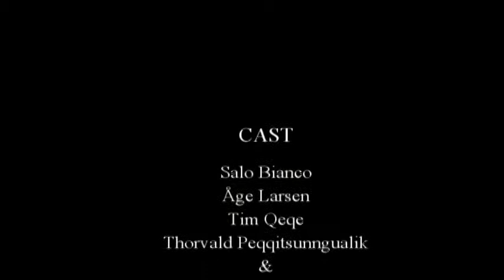Besøg min nevø i Tiniteqilaaq 2011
Fra Tasiilaq til Tiniteqilaaq Besøg min nevø Odin Maratse.